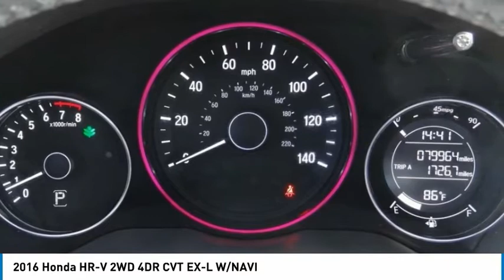2016 Honda HR-V ORANGE TUSTIN PLACENTIA FULLERTON ORANGE COUNTY 00B01381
2016 Honda HR-V 2WD 4DR CVT EX-L W/NAVI

Villa Ford
2550 N. Tustin St.

VILLA FORD PROUDLY SERVICING ORANGE, TUSTIN, PLACENTIA, FULLERTON, ORANGE COUNTY, & SURROUNDING SOUTHERN CALIFORNIA LOCATIONS. THIS GRAY 2016 Honda HR-V IS EQUIPPED WITH A Engine: 1.8L I-4 SOHC 16-Valve i-VTEC, AUTOMATIC TRANSMISSION, AND RECEIVES AN ESTIMATED 28 City/35 Hwy MPG. CONTACT VILLA FORD AT TO SCHEDULE A TEST DRIVE AND TAKE THIS 2016 Honda HR-V HOME TODAY, OR VISIT OUR SHOWROOM CONVENIENTLY LOCATED AT 2550 N. TUSTIN ST. ORANGE, CA 92865. STOCK #: 00B01381 | 2016 Honda HR-V 2WD 4dr CVT EX-L w/Navi POWER WINDOWS ALLOY WHEELS 2016 Honda HR-V 2WD 4DR CVT EX-L W/NAVI Recent Arrival! EX-L w/Navigation 2016 HR-V Honda FWD CVT Gray 1.8L I4 SOHC 16V i-VTEC 4D Sport Utility 28/35 City/Highway MPG Awards: * Green Car Journal 2016 Green SUV of the Year * 2016 KBB.com Brand Image Awards Kelley Blue Book Brand Image Awards are based on the Brand Watch(tm) study from Kelley Blue Book Market Intelligence. Award calculated among non-luxury shoppers. Kelley Blue Book is a registered trademark of Kelley Blue Book Co., Inc. Based on 2017 EPA mileage ratings. Use for comparison purposes only. Your mileage will vary depending on how you drive and maintain your vehicle, driving conditions and other factors. Reviews: * Roomy interior and seating; versatile cargo loading thanks to unique rear seat; high fuel economy; excellent outward visibility. Source: Edmunds Only $500 Down (OAC). Over 150 pre-owned vehicles available. STOCK #: 00B01381 | VIN: 3CZRU5H74GM723152 | 2016 Honda HR-V 2WD 4dr CVT EX-L w/Navi POWER WINDOWS ALLOY WHEELS Villa Ford